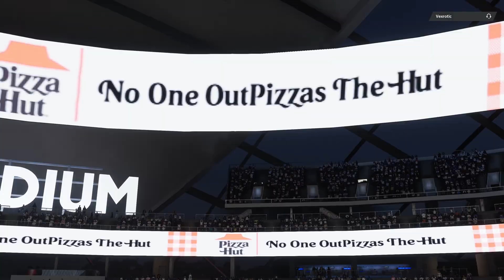King of Draft Champions Pt. 6 (I Shut Off The Game After This)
Dez playing both sides of the ball. YOU KNOW THIS IS A TROLL VIDEO. Yes I shut off the box, because Madden keeps playing with me.

The Legendary Unbelievable Fantastic Supernatural Unstoppable Undisputed BNP (Best Non Pro)